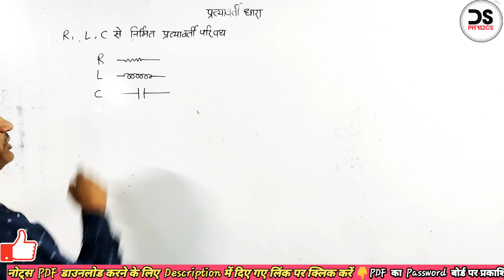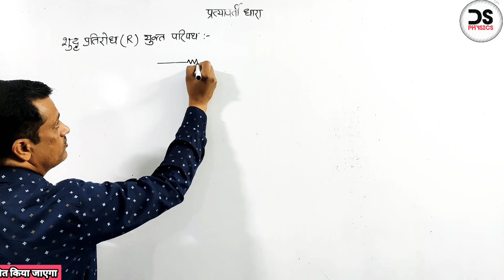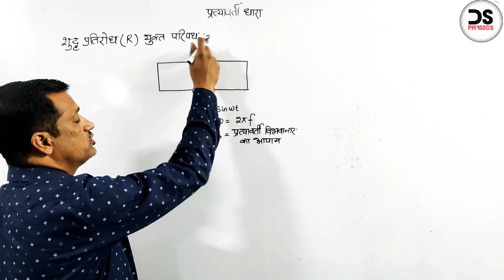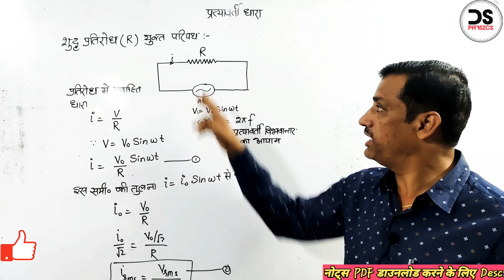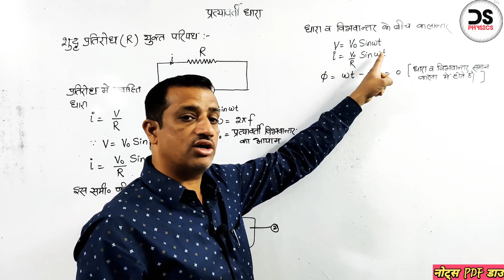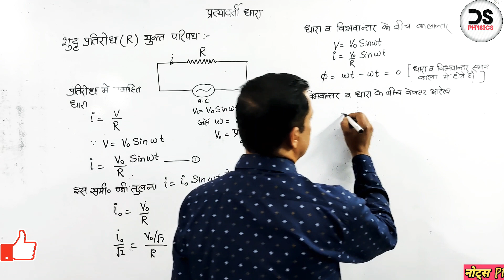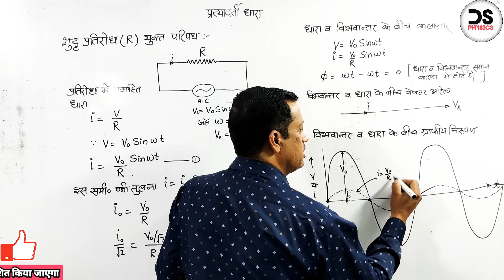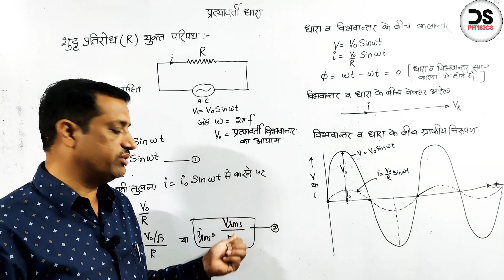प्रत्यावर्ती धारा परिपथ के प्रकार | Part 5 | R परिपथ | different types of ac circuits | Class 12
TOPIC COVERED IN VIDEO :
r paripath
R परिपथ
different types of ac circuits
ac circuit with pure resistance

🛑🛑 NOTES DOWNLOAD LINK 👇👇👇👇👇

::: PDF Pasword = physics

🛑🛑DO NOT CALL ONLY MESSAGE YOU WILL GET REPLY WITHIN 24 HOURS